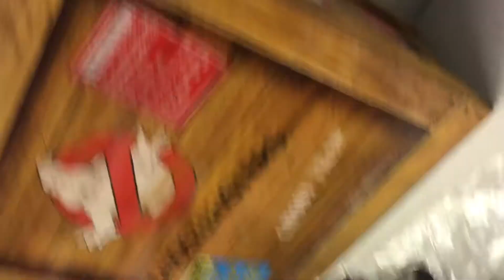Ghostbusters Ghost Trap in action from 2010 Mattel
Battery operated and complete with boxes.